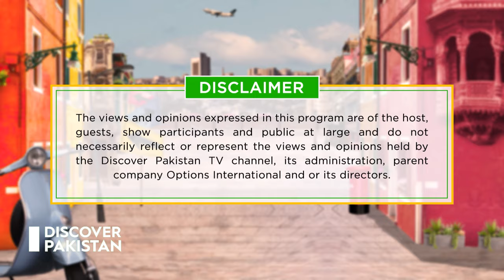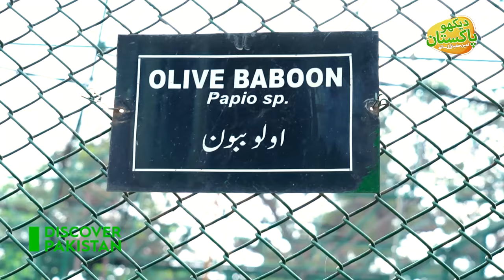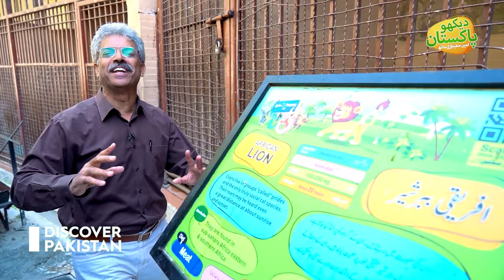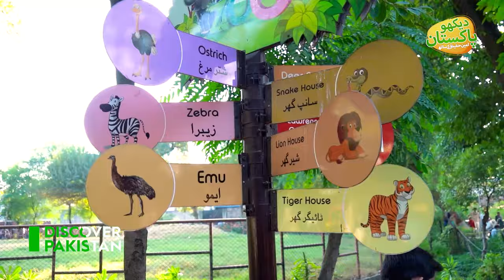Dekho Lahore Zoo in Amin Hafeez's Unique Style | Dekho Pakistan | 02 December 2022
Watch what happened when Amin Hafeez visited the Lahore Zoo and interacted with animals in his unique style

Discover Pakistan is the First Satellite Tourism TV in Pakistan,  launched with the aim of promoting
Tourism and the soft image of Pakistan locally and internationally.